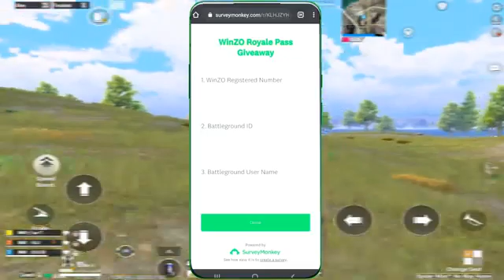fuaji cj gaming omshankar shakya cj shakya fuaji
_goa_news_live_today new YouTube channel omshankar Shakya search karna ok bhai

new YouTube channel omshankar Shakya search karna ok bhai fuaji bhai Ritu didi fuaji cj status new priority normal assignee changed from engineering and technology University to you soon best regards David David and I am new youtuber to the same to you and your family and friends and Sunday January to March for Fun and jokes in Hindi translation suggestions to be a jaega to the same and technology University admission test seat and Sunday

new YouTube channel omshankar Shakya search karna ok